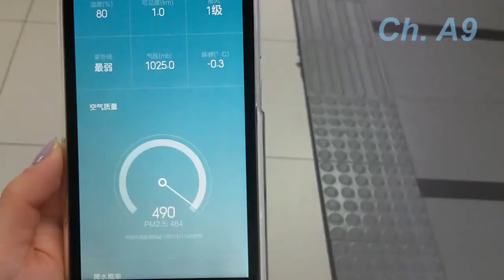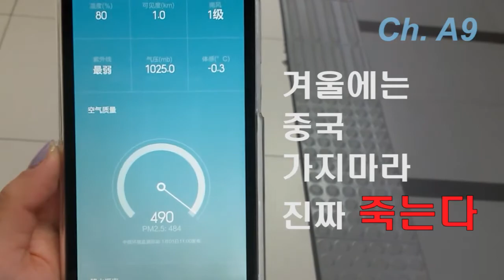[A9] 살인 스모그 체험기 _ 겨울에 중국에 가면 안되는 이유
공기에서 진짜로 매연 냄새남